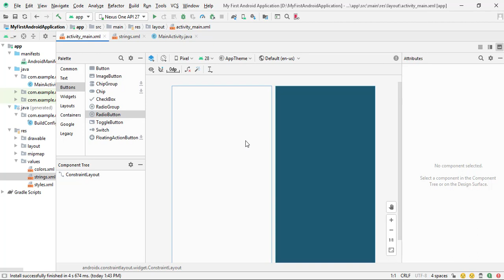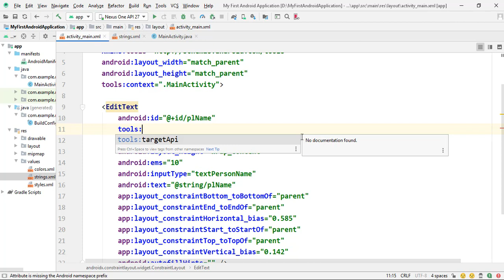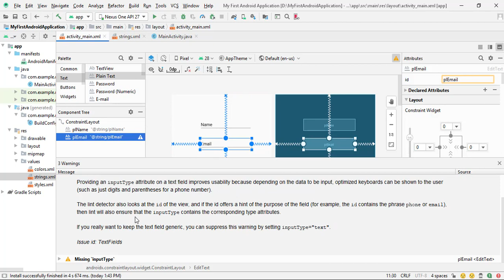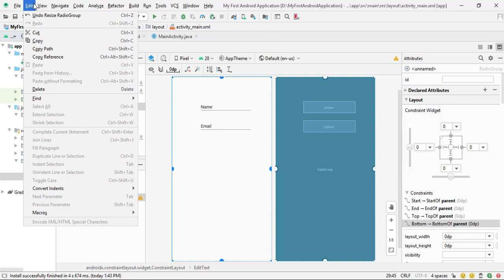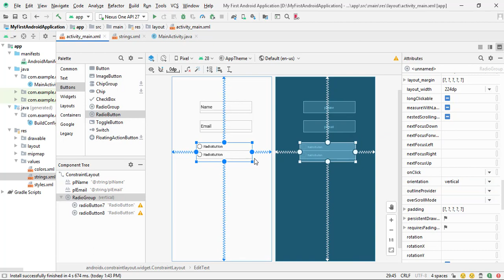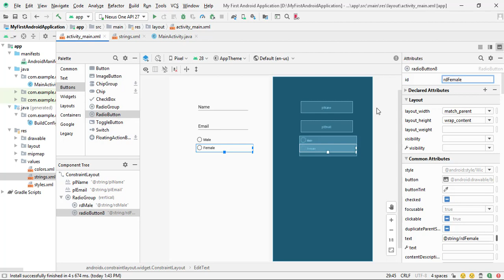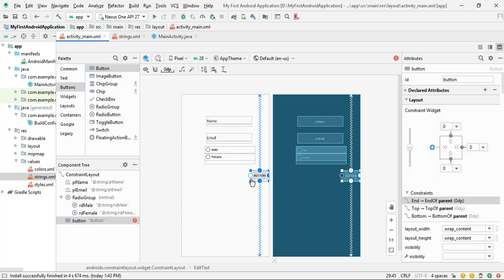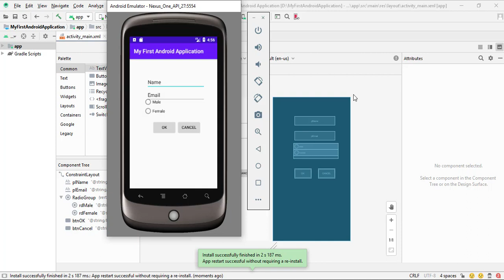Tương tác với các thành phần trên giao diện Android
- Android Studio 3.6 (trở lên)